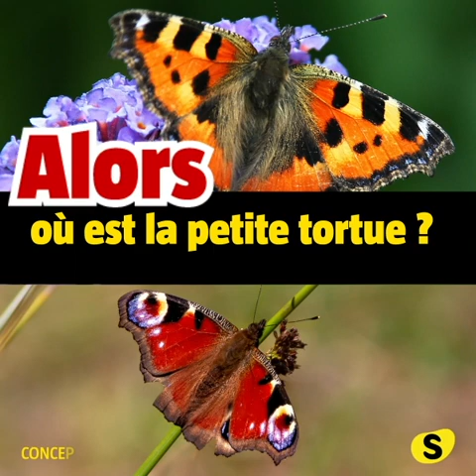Ceci n'est pas un paon-du-jour (#61)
Ceci n'est pas un paon-du-jour
Apprenez les différences entre le paon-du-jour et la petite tortue, deux papillons du printemps.
Votre rendez-vous vidéo avec La Salamandre tous les lundis !